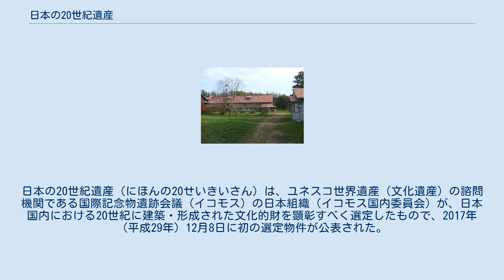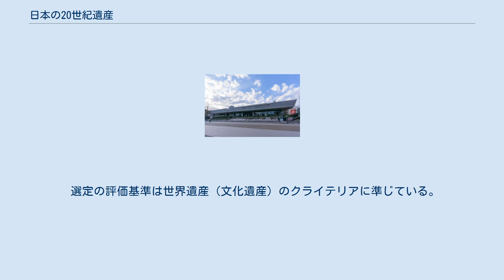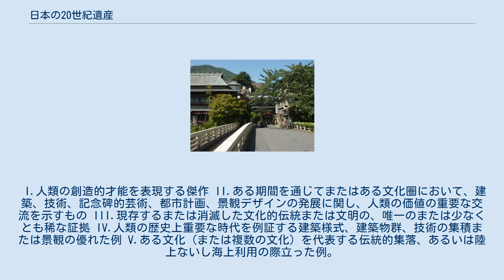日本の20世紀遺産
日本の20世紀遺産（にほんの20せいきいさん）は、ユネスコ世界遺産（文化遺産）の諮問機関である国際記念物遺跡会議（イコモス）の日本組織（イコモス国内委員会）が、日本国内における20世紀に建築・形成された文化的財を顕彰すべく選定したもので、2017年（平成29年）12月8日に初の選定物件が公表された。
 世界遺産においては、1994年（平成6年）の第18回世界遺産委員会で採択された『世界遺産リストにおける不均衡の是正および代表性・信用性の確保のためのグローバル・ストラテジー（国際戦略）』により20世紀以降の現代建築の登録を推進するようになり、イコモス本部も20世紀国際学術委員会を設置したことをうけ、日本イコモスが国内対象物件の選定を行った。
 日本イコモスとしては「直ちに世界遺産になるわけではないが将来的な可能性を示唆し、保護意識を醸成するとともに改修の際に価値を損なわないよう留意する」ことを目的とし、建築物のみならず稼働遺産を含む土木（土工）構築物や都市景観、産業生産景観など多岐な分野を網羅している。
 選定の評価基準は世界遺産（文化遺産）のクライテリアに準じている。
 I.人類の創造的才能を表現する傑作 II.ある期間を通じてまたはある文化圏において、建築、技術、記念碑的芸術、都市計画、景観デザインの発展に関し、人類の価値の重要な交流を示すもの III.現存するまたは消滅した文化的伝統または文明の、唯一のまたは少なくとも稀な証拠 IV.人類の歴史上重要な時代を例証する建築様式、建築物群、技術の集積または景観の優れた例 V.ある文化（または複数の文化）を代表する伝統的集落、あるいは陸上ないし海上利用の際立った例。
もしくは特に不可逆的な変化の中で存続が危ぶまれている人と環境の関わりあいの際立った例 VI.顕著で普遍的な意義を有する出来事、現存する伝統、思想、信仰または芸術的、文学的作品と直接にまたは明白に関連するもの